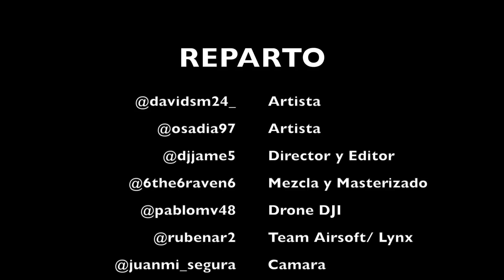1. Penumbra -Soqe' x Osadía- (Videoclip Oficial) All For Nothing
1. Penumbra -Soqe' x Osadía- (Videoclip Oficial) All For Nothing

Mastering by @6the6raven6
Edit by @djjame5
Record by @juanmi_segura
Drone by @pablomv48

Actor @miguel_tudela
Actor @srta_duniia
Actor @edumtnezz
Actor @rubenar2

Agradecimientos:

Team airsoft/Lynx